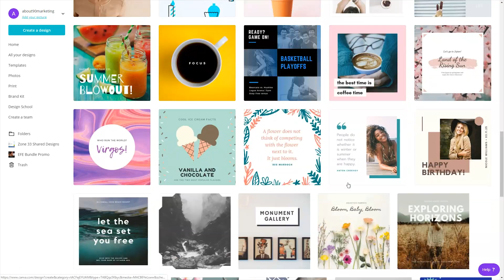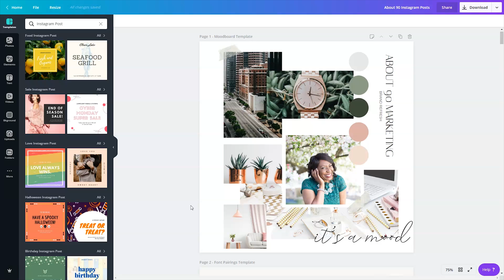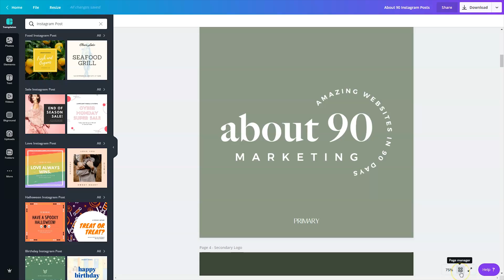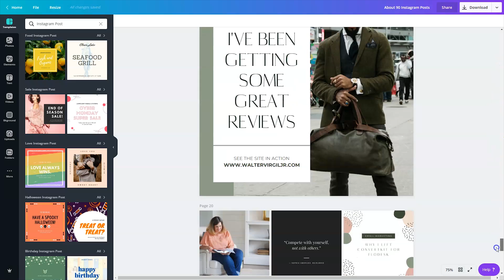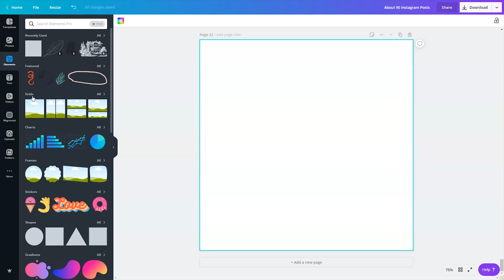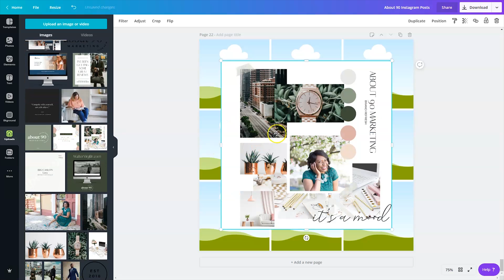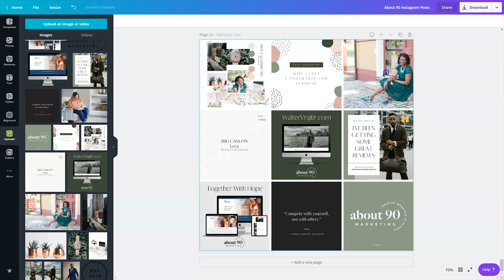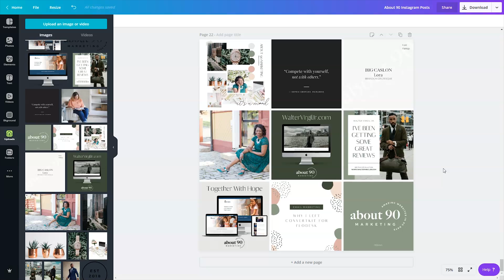How to Create an Instagram Theme Using Canva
to snag your FREE 45 Day Canva Pro Trial

⬇ Free Quiz to Help You Reduce Stress & Reclaim Your Time
Your best work is never going to stem from a place of exhaustion or overwhelm. Take this five-minute quiz to discover your PRODUCTIVITY PERSONA. You don’t change who you are to become more productive. You just need to match the right method to your current season in life. Let’s work together to help you start reducing stress and reclaiming your time.

🎬 Would you like to start generating passive income like me with a Youtube channel? Sign up for a YouTube coaching session

See the "About" section on my youtube channel for my emails.

My name is LaShonda. I'm a Top-Level Squarespace Designer, Canva Certified Creative and Flodesk Educator. It's my desire to be the mentor I always wanted and this channel is how I get that done.

Links in the description are typically affiliate links that let you help support the channel at no extra cost.for FREE to get 27 FREE African American Stock Photos PLUS Instant Access to checklists, cheat sheets & PDF resources for entrepreneurs. Create your account today!

{MY TOP 5 BOOTSTRAP TOOLS}
*FLODESK is my current email marketing provider. SAVE 50% on Flodesk (only $19/month) + FREE 30 DAY TRIAL with my

*HONEYBOOK helps creative entrepreneurs and freelancers book more clients, manage projects and get paid—all in one place.

*MEMBERSPACE is the plugin I use to turn my Squarespace into a membership site to run the Bootstrap Club.

*SMARTMOCKUPS is my go-to for website mockup images and FB ad graphics of digital products.

*CANVA is my favorite tool to DIY my graphics. I have tons of videos on this channel to show you how to use its features. to snag your FREE 45 Day Canva Pro Trial